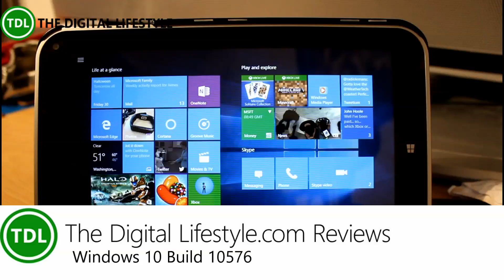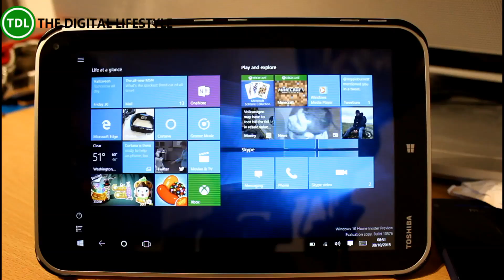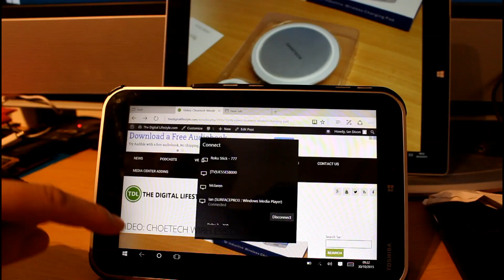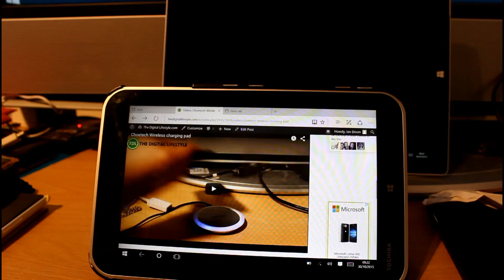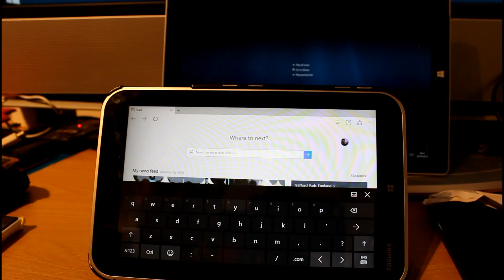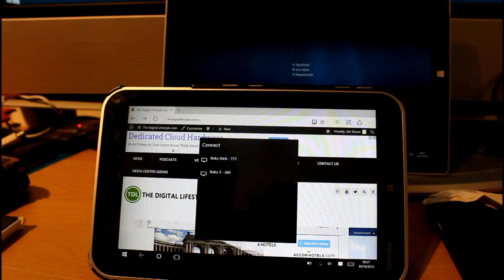Hands on with Windows 10 build 10576 with new DLNA features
In this video I take a look at the new build of Windows 10 for Windows Insiders. Build 10576 includes an interesting new DLNA feature, well I say new but it actually has been in the last few builds in a very basic pictures only format. With Microsoft Edge you can select Cast to device and then it will stream the pictures, music or video to a DLNA player on your network. As you can see in the video I was able to stream pictures and videos from my tablet to Windows Media Player running on my Surface Pro 3, including videos from YouTube. On web pages with multiple media files it did seem to get a bit confused but on Youtube.com it worked very well. While it's not a hand off like Chromecast (you have to keep the webpage open) it is a useful function.